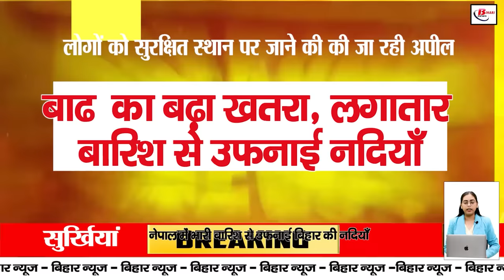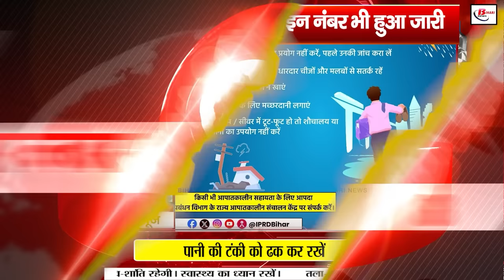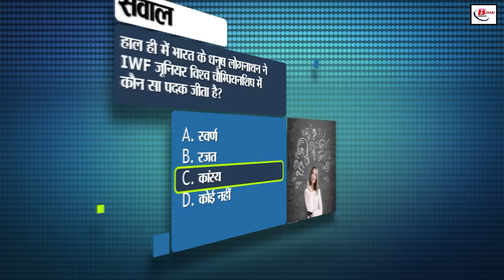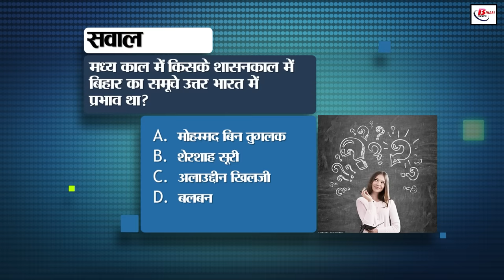Bihar news live samachar of 29th September 2024.Flood north bihar,Bihar PACS election,Bihar schools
Bihar news live samachar of 29th September 2024.Land survey in Bihar,Bihar tourism,Flood in north bihar,PACS elections, Bihar government schools
1. Recruitment for the post of Junior Assistant in DU…

Salary up to Rs. 63,200 will be given…

Last date of application is 9th October…

2. RERA has implemented SOP…

Consent will be necessary before cancelling the project…

The decision has been taken for the benefit of the allottees…

3. Floodnorthbihar…

Rivers of Bihar overflow due to heavy rains in Nepal…

People are being appealed to go to a safe place…

4. Women’s Asian Hockey Champion Trophy organized in Rajgir…

Grand preparations for the event being organized for the first time in Bihar…

The competition will be held from 11th to 20th November…

5. Women and Child Development Corporation has prepared software…

Victimized women will get help…

Calls will be transferred to their district automatically…

6. How is toll tax determined? Do all government vehicles get exemption in toll tax?

Know which vehicles are not taxed?

7. Know important tips to stay safe from floods….
Disaster Management Department has shared the information…

Toll free and helpline numbers have also been issued for help…

8. Big update on PACS elections…

Co-members will not be candidates…

Voting centre will be built 200 meters away from the president's property…

9. Aadhar card made compulsory in Bihar government schools…

25 lakh children may be deprived of government schemes…

Aadhar is not being made due to lack of awareness…

10. New initiative for the safety of migrant laborers and students…

Migrants' problem will be solved in Bihar Bhawan…

Help will be provided in protecting the rights of migrants…

11. CM Nitish's meeting amid growing anger over land survey…

CM gave many important instructions in the meeting…

Said to give extra time to the peasants…

12. Mahila Udyog Sangh is organizing Dussehra Mela…

Union Minister Manjhi inaugurated…

220 stalls from different states set up…

13. WhatsApp gives many facilities to the users…

You can send message even without saving the number…

Know what is the method? …

14. You can avail government services from home…

Keep these 5 apps in your phone and you will be useful…

There will be no need to visit government offices…

15. International flights will be regular in Gaya…

Gaya will be bustling with foreign tourists…

Service of foreign flights will start after Pitru Paksha…

16. Last date of e-sports championship registration extended…

Register on UNIV app by October 10…

Know the complete registration process…

17. Government gets a jolt from court decision during land survey…

Rayat’s Jamabandi is still there on the land…

Then encroachment is illegal…

18. Continuous rains have made life miserable…

Threat of flood looms…

Know the weather conditions in the state today…

19. Four liquor smugglers arrested in Patna City…

Home delivery was being done by tempo and scooty…

112 liters of English liquor seized…

20. Vaccine being developed against dengue…

Third phase trial begins…

Commendable step in the matter of protection from dengue…

21. RJD raises many questions about smart meter…

Said public is dissatisfied with smart meter…

Hinted at irregularities in electricity bills…

22. ED makes big claim in court about Lalu family…

Land acquired illegally in exchange of jobs in railways…

Bhola Yadav was the main mastermind in the deals…

23. Hardik Pandya's practice video surfaced…

Speculations about return to test cricket after watching the video…

Parthiv told the truth…

24. Today's date is recorded in the history of India for many reasons

25. Loan being given through Aadhaar under PM scheme?…

Loan being given at 2% annual interest? See the investigation of this viral news…

26. DGP reached Arrah and held a meeting for one and a half hours

Said police should be strict towards criminals…

Honored with Guard of Honor…

27. Today in Bihar Tourism, we will talk about Kaimur…

Its headquarters is famous as Harit Nagar…

You will get to see the beautiful shade of nature…